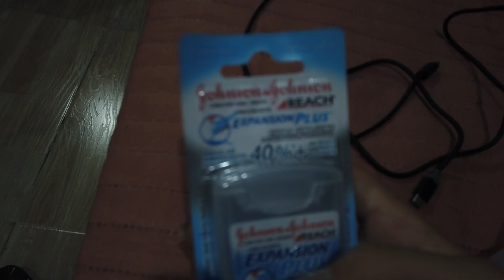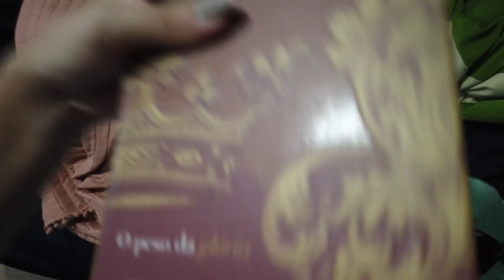VLOG: DOMINGO, FIZEMOS PÃO, ANDRÉ INSTALOU A PRATELEIRA, MONTANDO NOSSAS MARMITAS- Casada aos 20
Oii gente, tudo boum? O vlog de hoje é do nosso domingo.
Um cheiro e um beijo!